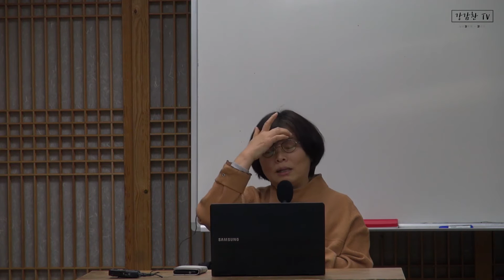[저자강의] 『삼국사기, 역사를 배반하는 역사』 | 길진숙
"삼국사기, 역사를 배반하는 역사" 출판기념 북파티 미니강의 - 길진숙
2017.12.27